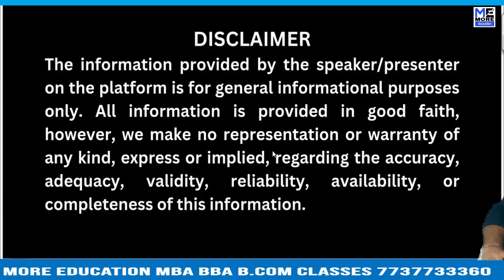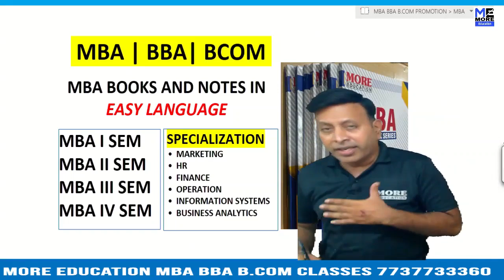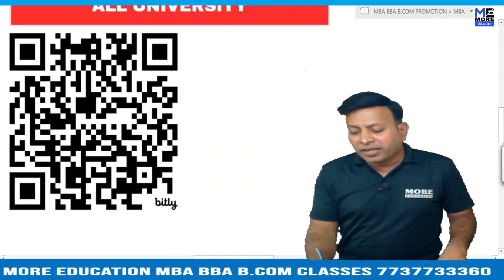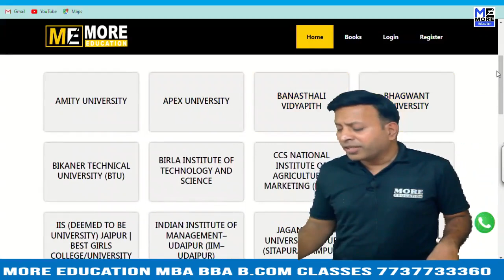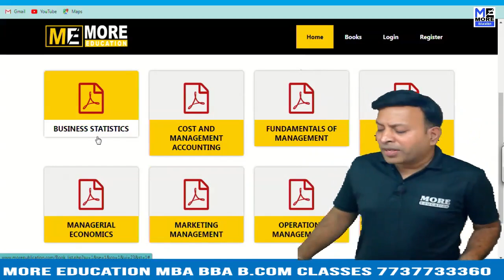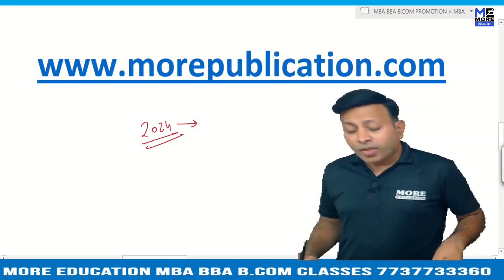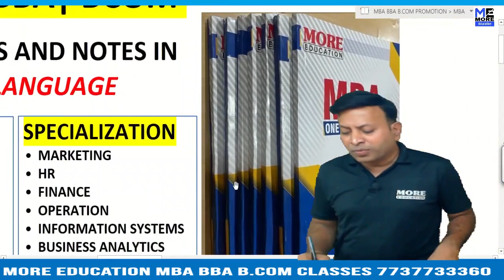SIKKIM MANIPAL INSTITUTE OF MEDICAL SCIENCES {SMIMS} | ACCOUNTS BOOKS | STATISTICS BOOKS